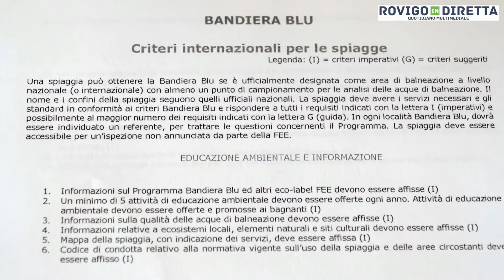Porto Tolle ottiene la Bandiera Blu